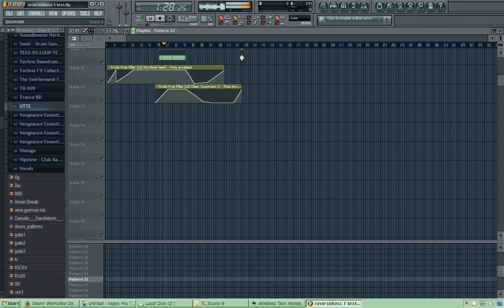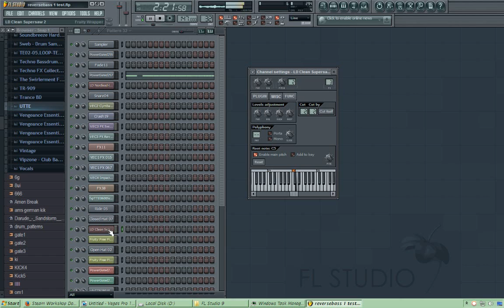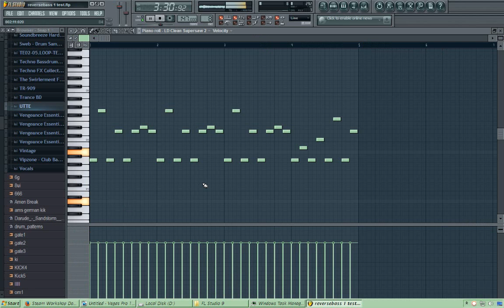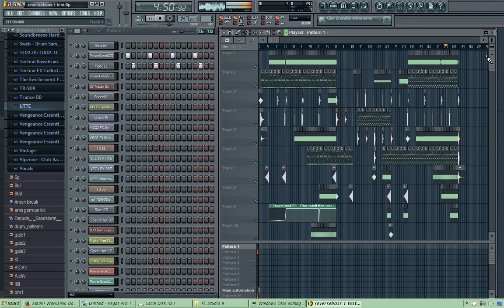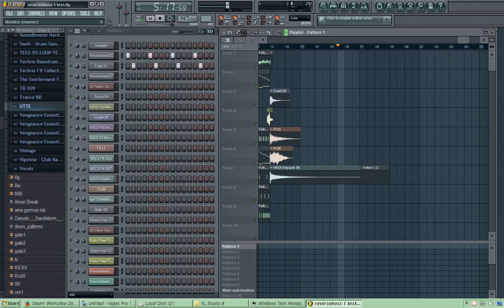Hardstyle or Hard Trance Reversebass Test #1 FL Studio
download link FLP: